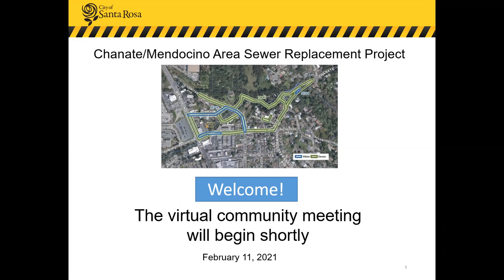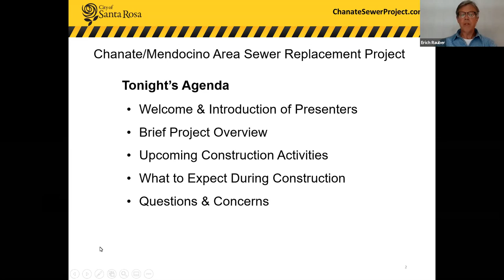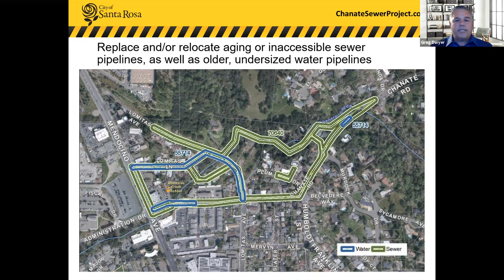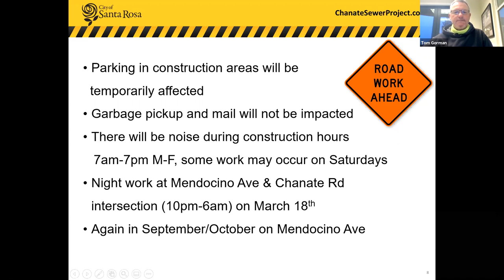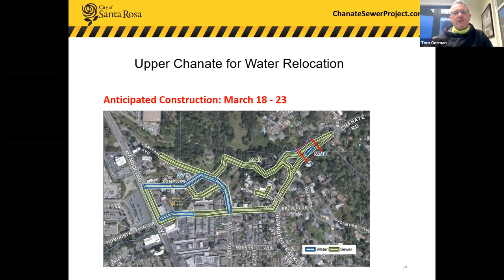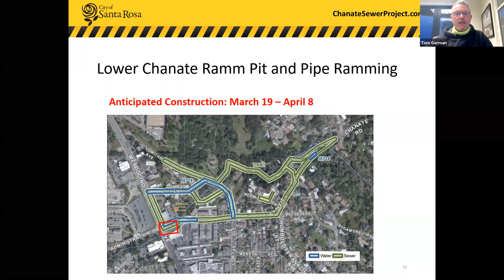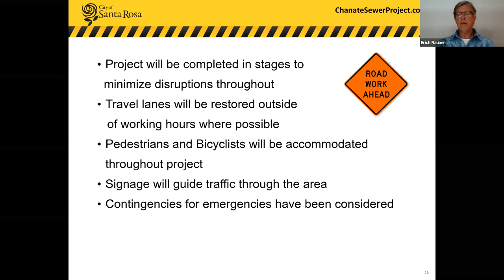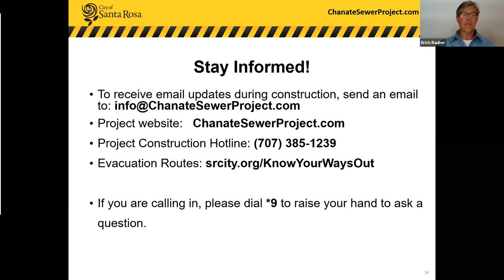Feb. 11, 2021 Chanate/Mendocino Sewer Project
Feb. 11, 2021 Chanate/Mendocino Sewer Project (aka North Trunk Sewer Replacement Project).